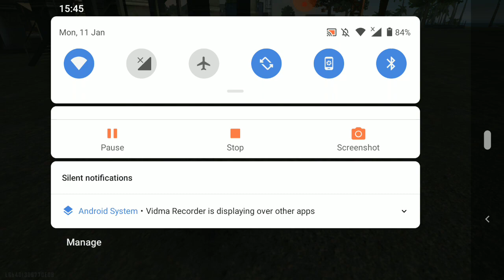Hello my name is japesh